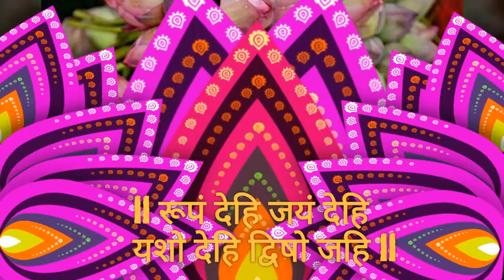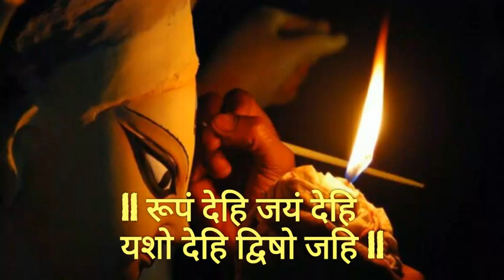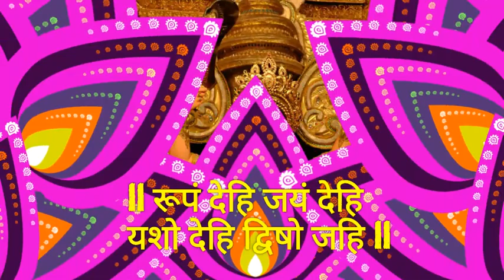Rupang Dehi ll रूपं देहि ll Mahalaya stotra ll Mahalaya 2018 ll Light over Darkness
Song: Ruupam dehi jayam dehi yasho dehi dvisso jahi
Song Courtesy: The Orchard Music
Photographs Courtesy: Google.com
Special Thanks to:
Olee
Antara
Sur House(New Alipore)

Song lyrics:
Madhu-kaittabha-vidhvamsi vidhaatr-varade namah |
Ruupam dehi jayam dehi yasho dehi dvisso jahi ||3||

 Mahissaasura-nirnaashi bhaktaanaam sukhade namah |
Ruupam dehi jayam dehi yasho dehi dvisso jahi ||4||

 Dhuumranetra-vadhe devi dharma-kaama-artha-daayini |
Ruupam dehi jayam dehi yasho dehi dvisso jahi ||5||

 Raktabiija-vadhe devi canndda-munndda-vinaashini |
Ruupam dehi jayam dehi yasho dehi dvisso jahi ||6||

 Nishumbha-shumbha-nirnaashi trailokya-shubhade namah |
Ruupam dehi jayam dehi yasho dehi dvisso jahi ||7||

 Vandita-angghri-yuge devi sarva-saubhaagya-daayini |
Ruupam dehi jayam dehi yasho dehi dvisso jahi ||8||

 Acintya-ruupa-carite sarva-shatru-vinaashini |
Ruupam dehi jayam dehi yasho dehi dvisso jahi ||9||

 Natebhyah sarvadaa bhaktyaa ca-aparnne durita-apahe |
Ruupam dehi jayam dehi yasho dehi dvisso jahi ||10||

 Stuvadbhayo bhakti-puurvam tvaam cannddike vyaadhi-naashini |
Ruupam dehi jayam dehi yasho dehi dvisso jahi ||11||

 Cannddike satatam yuddhe jayanti paapa-naashini |
Ruupam dehi jayam dehi yasho dehi dvisso jahi ||12||

 Dehi saubhaagyam-aarogyam dehi devi param sukham |
Ruupam dehi jayam dehi yasho dehi dvisso jahi ||13||

 Vidhehi devi kalyaannam vidhehi vipulaam shriyam |
Ruupam dehi jayam dehi yasho dehi dvisso jahi ||14||

 Vidhehi dvissataam naasham vidhehi balam-uccakaih |
Ruupam dehi jayam dehi yasho dehi dvisso jahi ||15||

 Sura-asura-shiro-ratna-nighrsstta-caranne-aMbike |
Ruupam dehi jayam dehi yasho dehi dvisso jahi ||16||

 Vidyaavantam yashasvantam lakssmiivantan.ca maam kuru |
Ruupam dehi jayam dehi yasho dehi dvisso jahi ||17||

 Devi pracanndda-dordanndda-daitya-darpa-nissuudini |
Ruupam dehi jayam dehi yasho dehi dvisso jahi ||18||

मधुकैटभविध्वंसि विधातृवरदे नमः ।
रूपं देहि जयं देहि यशो देहि द्विषो जहि ॥३॥

 महिषासुरनिर्नाशि भक्तानां सुखदे नमः ।
रूपं देहि जयं देहि यशो देहि द्विषो जहि ॥४॥

 धूम्रनेत्रवधे देवि धर्मकामार्थदायिनि ।
रूपं देहि जयं देहि यशो देहि द्विषो जहि ॥५॥

 रक्तबीजवधे देवि चण्डमुण्डविनाशिनि ।
रूपं देहि जयं देहि यशो देहि द्विषो जहि ॥६॥

 निशुम्भशुम्भनिर्नाशि त्रैलोक्यशुभदे नमः ।
रूपं देहि जयं देहि यशो देहि द्विषो जहि ॥७॥

 वन्दिताङ्घ्रियुगे देवि सर्वसौभाग्यदायिनि ।
रूपं देहि जयं देहि यशो देहि द्विषो जहि ॥८॥

 अचिन्त्यरूपचरिते सर्वशत्रुविनाशिनि ।
रूपं देहि जयं देहि यशो देहि द्विषो जहि ॥९॥

 नतेभ्यः सर्वदा भक्त्या चापर्णे दुरितापहे ।
रूपं देहि जयं देहि यशो देहि द्विषो जहि ॥१०॥

 स्तुवद्भयो भक्तिपूर्वं त्वां चण्डिके व्याधिनाशिनि ।
रूपं देहि जयं देहि यशो देहि द्विषो जहि ॥११॥

 चण्डिके सततं युद्धे जयन्ति पापनाशिनि ।
रूपं देहि जयं देहि यशो देहि द्विषो जहि ॥१२॥

 देहि सौभाग्यमारोग्यं देहि देवि परं सुखम् ।
रूपं देहि जयं देहि यशो देहि द्विषो जहि ॥१३॥

 विधेहि देवि कल्याणं विधेहि विपुलां श्रियम् ।
रूपं देहि जयं देहि यशो देहि द्विषो जहि ॥१४॥

 विधेहि द्विषतां नाशं विधेहि बलमुच्चकैः ।
रूपं देहि जयं देहि यशो देहि द्विषो जहि ॥१५॥

 सुरासुरशिरोरत्ननिघृष्टचरणेऽम्बिके ।
रूपं देहि जयं देहि यशो देहि द्विषो जहि ॥१६॥

 विद्यावन्तं यशस्वन्तं लक्ष्मीवन्तञ्च मां कुरु ।
रूपं देहि जयं देहि यशो देहि द्विषो जहि ॥१७॥

 देवि प्रचण्डदोर्दण्डदैत्यदर्पनिषूदिनि ।
रूपं देहि जयं देहि यशो देहि द्विषो जहि ॥१८॥